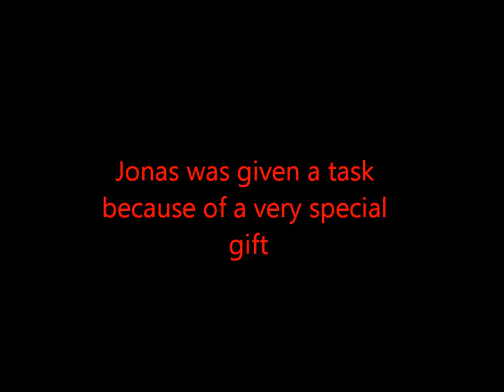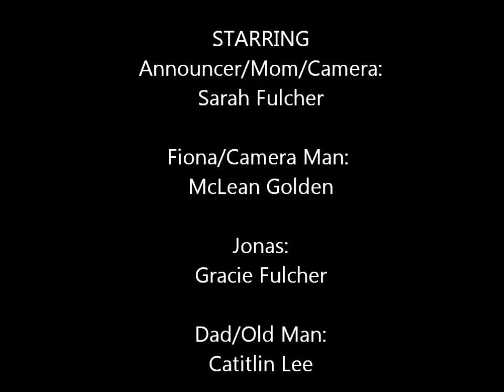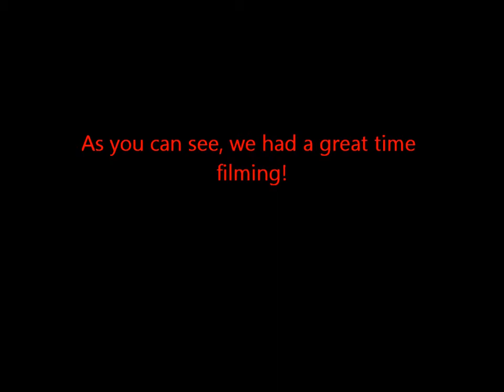The Giver Trailer a McLean and Sarah production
project for Mr.Johnson